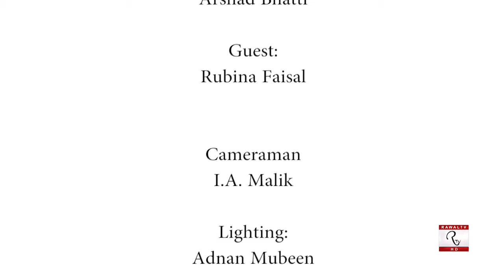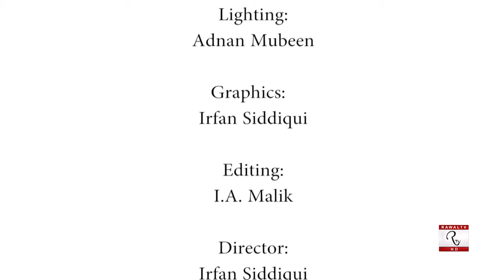ON Air with Arshad Bhatti - Ep16